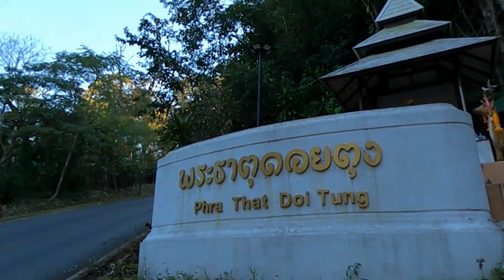Listen to relaxing music with beautiful scenery. Temple on the hill, Chiang Rai, Thailand.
listen to relaxing music and enjoy the beautiful atmosphere of the temple on the top of the mountain Chiang Rai, Thailand.
Relaxing music will help you calm, relax, and be happy. A happy mind strengthens your body. Affects a powerful life and work with quality.
Wat Phra That Doi Tung It is a religious place of Buddhism, built on a hill 1630 meters above sea level in Mae Sai District. which is the northernmost district of Thailand, Chiang Rai Province.
Wat Phra That Doi Tung Built more than a thousand years (AD 911) has been restored many times. until beautiful until today is respected for the faith of those who practice Buddhism and tourists who come to admire the beauty.
In addition to the beautiful temple, there are also mountains, trees, beautiful surrounding nature, comfortable for the eyes, fresh air.